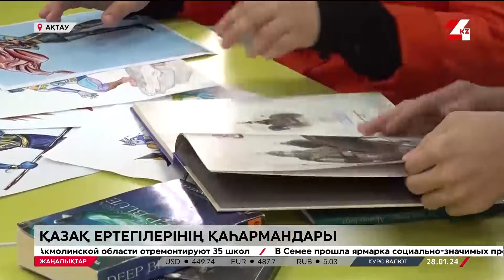28 қаңтар 2024 жыл - 13:00 жаңалықтар топтамасы